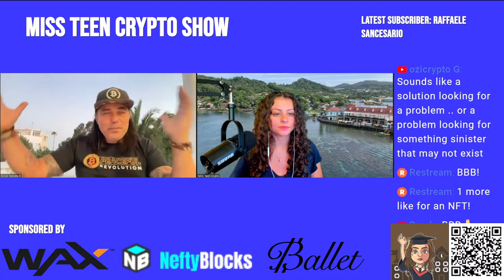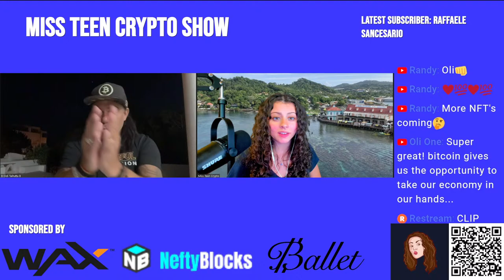Where is the Bitcoin Family now?